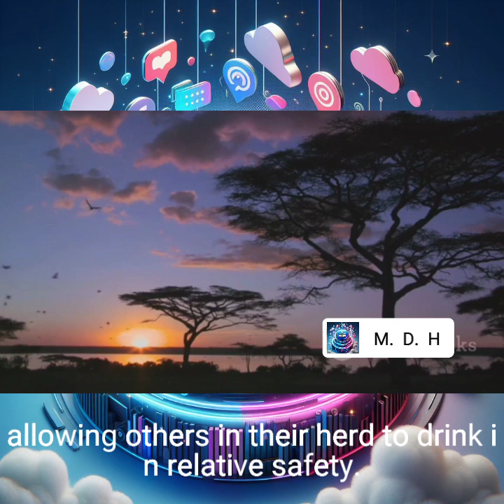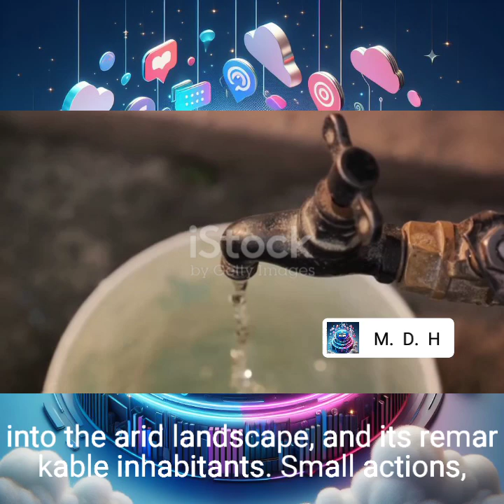Thirst in Paradise: Waterhole Drama at Mashatu Game Reserve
Description:

Witness the intense competition for a dwindling resource as wildlife gathers at the Mashatu Game Reserve waterhole in Botswana. Watch as the drama unfolds and various animal species fight for survival in a world facing water scarcity.